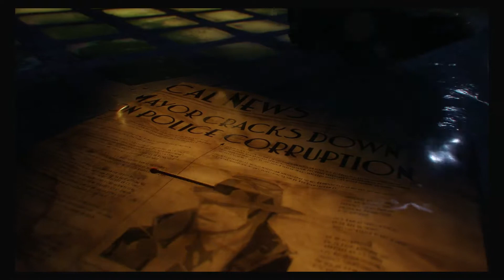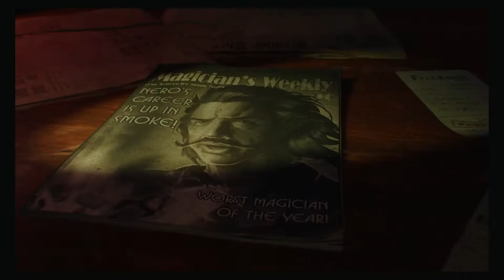Encode 1080P 147